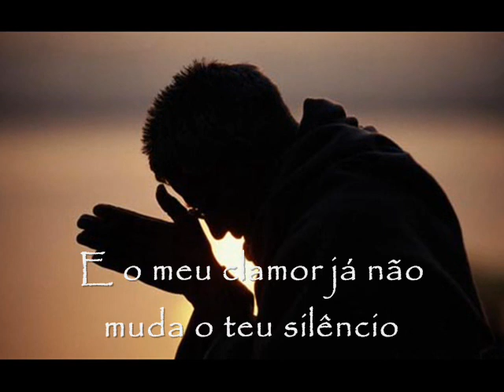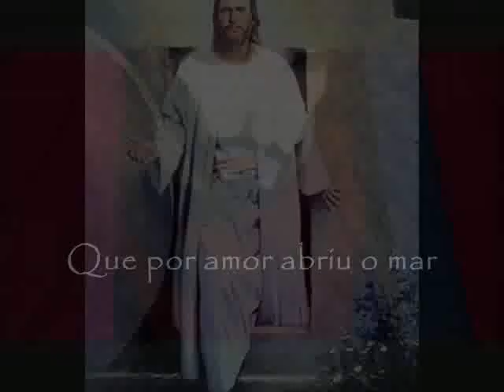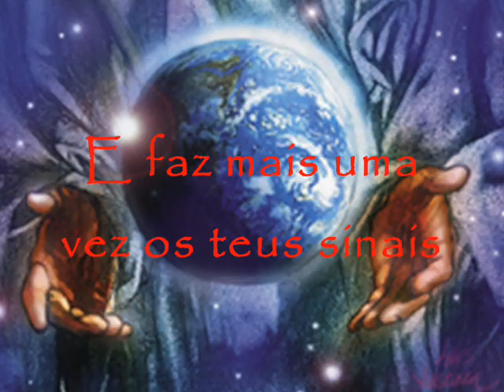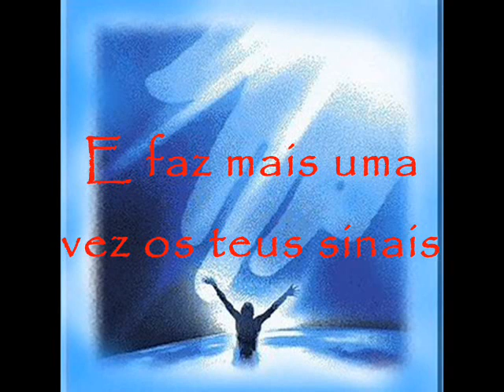Lembra Senhor - Alessandra Samadello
Essa é uma belíssima mensagem musical do Ministério Apascentar de Nova Iguaçu, interpretada por uma das maiores cantoras do meio evangélico: Alessandra Samadello.